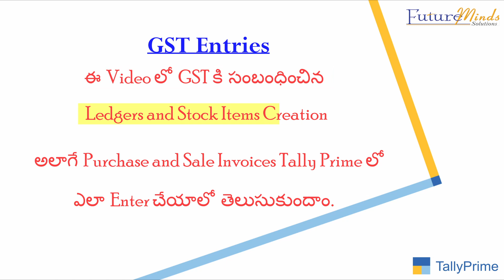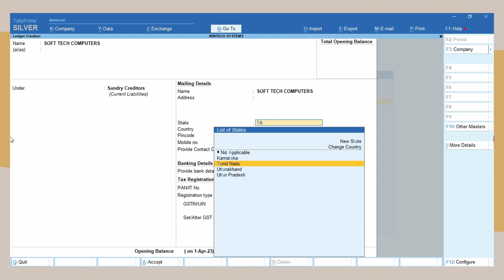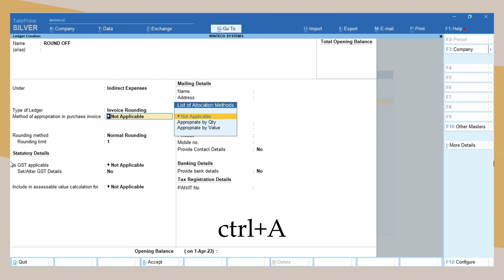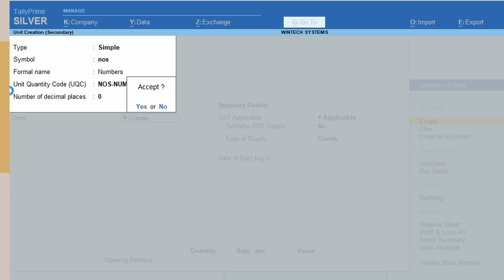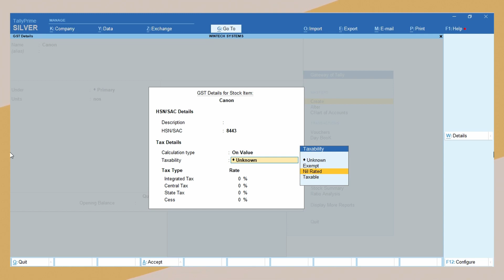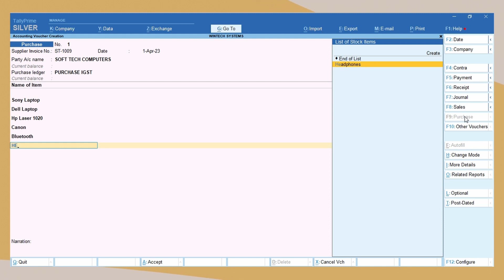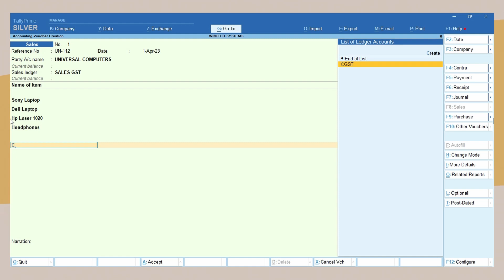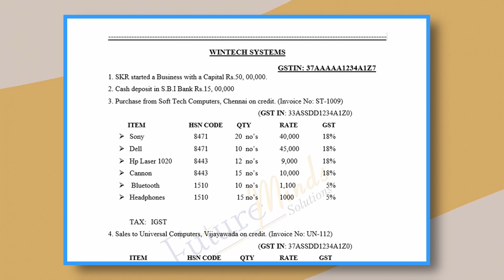Basic GST Entries In Tally Prime